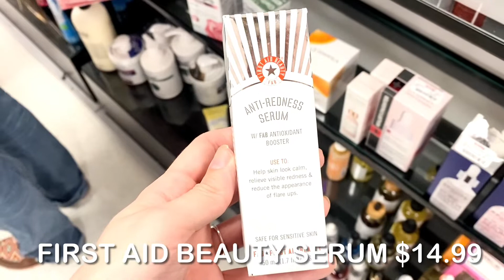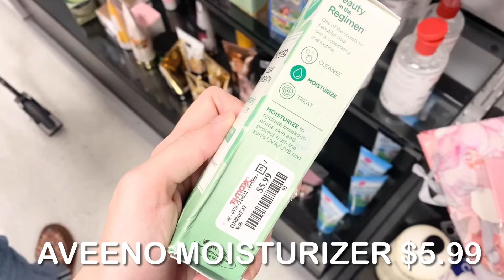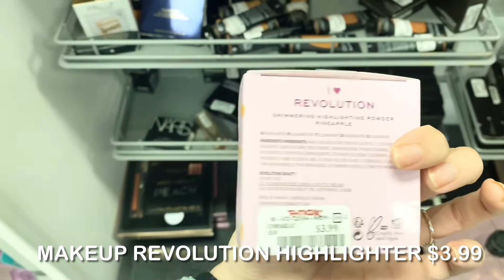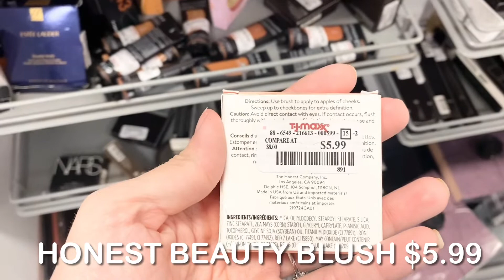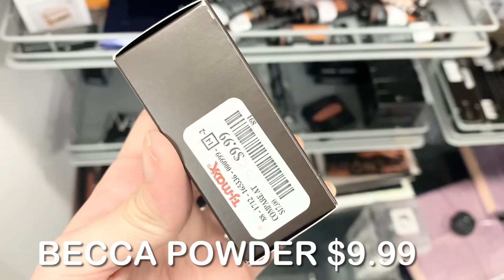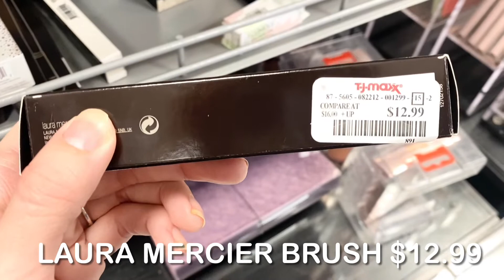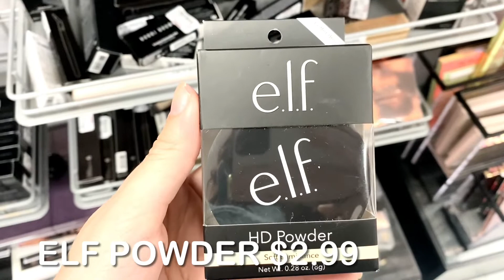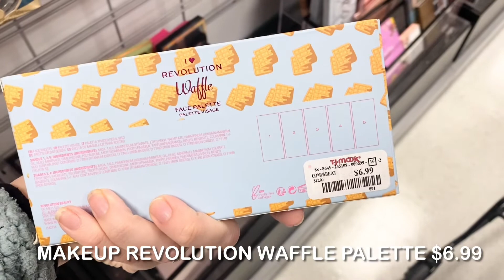NEW Makeup At TJMAXX | Honest Beauty, Becca, KAT Von D & MORE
Tjmaxx shop with me

Hi guys! In today’s video I’ll be taking you with me to shop at tjmaxx! High end products for cheap!